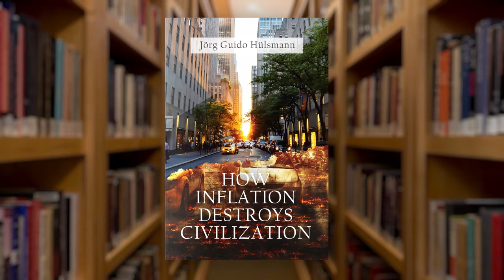Ryan McMaken on the History and Benefits of Secession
Ryan McMaken recently gave a talk at Oklahoma State outlining the history of secessions and making the case that they promote liberty and peace. He joins Bob to discuss his major themes and to address common objections.

Human Action Podcast listeners can get a free copy of Dr. Guido Hülsmann's How Inflation Destroys Civilization

Chapters
00:00 Free Book
00:28 Introduction
03:30 Secession and the Constitution
08:48 Why do People Like Democracy so Much?
14:08 Voting and Activism vs. Secession
23:43 Human Action Conference Raffle
22:41 Devil's Advocate: Colonialism is for your Own Good
28:51 Ukranian Independence
33:23 Preventing Widespread Oppression
44:54 Nuclear Weapons and Secession